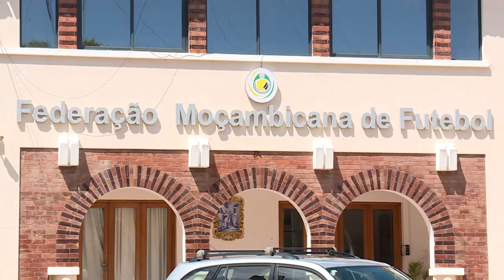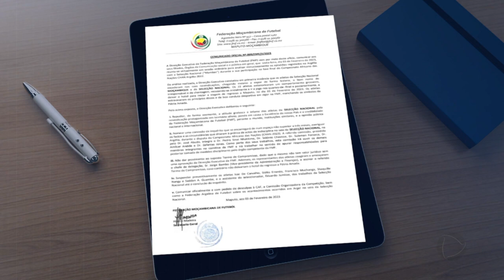Mambas: Federação Moçambicana de Futebol "rasga" acordo de Argel e suspende jogadores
A FMF (Federação Moçambicana de Futebol) decidiu suspender, preventivamente, cinco jogadores dos mambas, incluindo o assistente do selecionador nacional, em resultado do mau ambiente que se instalou em Argel caracterizado pela exigência de prémios por parte dos jogadores

São eles: Isac de Carvalho, Stélio Ernesto, Francisco Muchanga, Shaquille Nangy, Saddam Guambe e Eduardo Jumisse. Estes e os demais atletas, para a FMF, tiveram um comportamento “grosseiro, irresponsável e de chantagem”.

Os mambas chegaram a ameaçar não ir a jogo dos quartos-de-final e posteriormente recusaram abandonar o hotel em Argel, enquanto não fossem assegurados os prémios.

A corda esticou-se e o vice-presidente da administração e finanças, Jorge Bambo, viu-se na obrigação de aceitar a assinatura de um termo de compromisso que agora a Federação Moçambicana de Futebol decide “rasgar” por considerar que não tem fundamento jurídico e foi feito sob ameaça ao chefe da delegação.

Através do comunicado enviado à redacção da Miramar, a Federação Moçambicana de Futebol entende que o comportamento dos atletas em território alheio “manchou os símbolos da pátria amada”.

O organismo máximo que tutela o futebol nacional anuncia igualmente a constituição de uma comissão de inquérito para num período de três meses esclarecer o que aconteceu na Argélia.